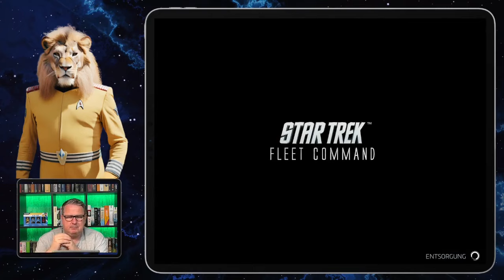USS Franklin | Wie spielt man Star Trek Fleet Command? | Outside Views STFC Deutsch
Und in diesem Video stellen wir Dir heute ein Thema vor: USS Franklin

Star Trek Fleet Command ist ein 4X-Mobilstrategiespiel zum Erkunden, Erweitern, Ausnutzen und Ausrotten, das vom irisUSS Franklin Entwickler Digit Game Studios entwickelt und von Scopely und CBS Interactive veröffentlicht wurde. Spieler können Sternensysteme erkunden, Schiffe bauen, Ressourcen abbauen, Level aufsteigen, Missionen abschließen, Allianzen beitreten und gegen andere Spieler antreten.